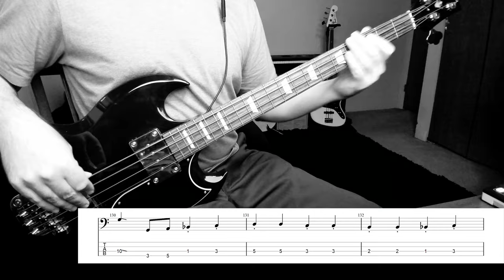White Room Bass Cover with Tab: Live 1968: Cream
This track is from Cream's Goodbye Live album that was released just this year (a must-own for bass players). Jack's live playing makes his album work sound reserved, to say the least. Like all of the other greats such as Hendrix, Jaco, and Clapton, you really need to learn the live material to truly comprehend their greatness. I'm hellbent on transcribing as much live Jack Bruce as humanly possible, among some others!

or get all of my tabs for just $24.95

Bass: Gibson EB-3 2019

Strings: D'Addario Shortscale Chrome Flats
Signal Chain: API Tranzformer lined into an IK Multimedia Axe I/O

Effects: HAO Rust Ride Bass Driver
Plugins: PSP Infinistrip, Kush Audio REDDI, Schuffham S-Gear Amp Sim